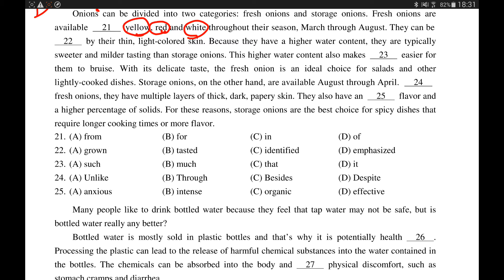99年學測綜合測驗第二篇